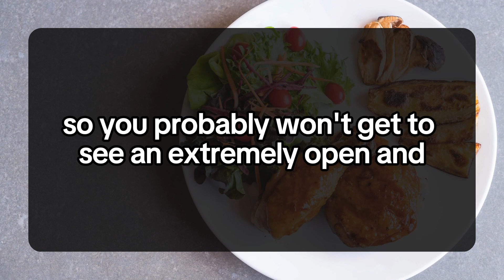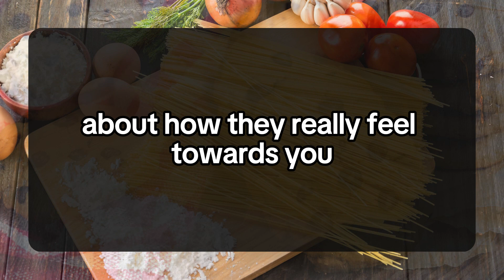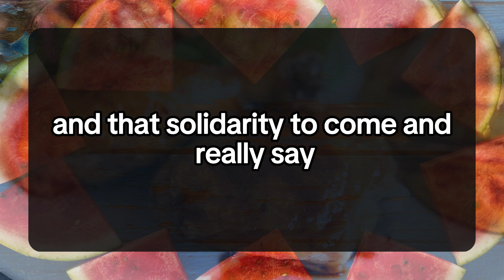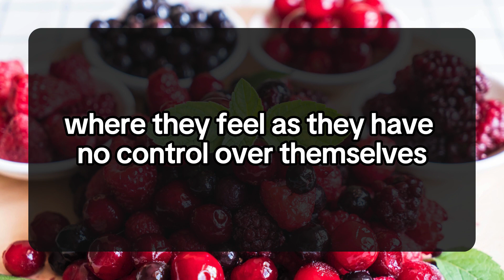😱😰Your Person Wants To Meet And Tell You. 💌 dm to df 💕 Twin flame